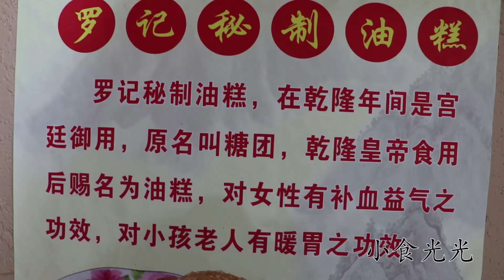乾县小两口不愿上班，继承祖传手艺开小店，一次炸一大锅不够卖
乾县小两口不愿上班，继承祖传手艺开小店，一次炸一大锅不够卖 "我们的视频旨在向观众展示美味食品的制作方法，所有食材都来自可靠合法的渠道。"